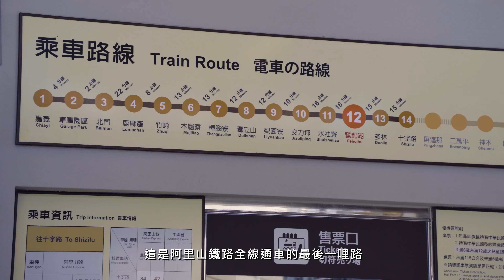【雲端上的約定】42號隧道復建工程紀錄片 1分鐘預告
42號隧道，是阿里山林鐵全線通車的最後一哩路。

2009年莫拉克風災造成阿里山林鐵柔腸寸斷，費時6年復建路線，即將在2015年全線通車，卻又遭遇杜鵑颱風，42號隧道損毀，全通之路再次阻斷。

百年來，林鐵碰上的災害挑戰早已不計其數，鐵路受損的路段可能不盡相同，但林鐵人堅持再次爬起來的精神卻是百年不變。這一次，林鐵人選擇不對抗大自然，避開高風險區域復建42號隧道。